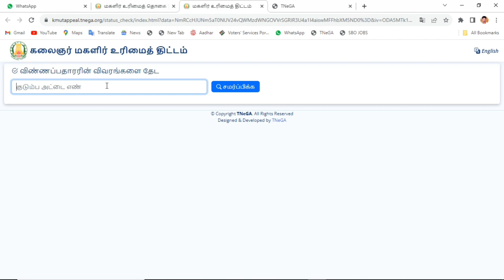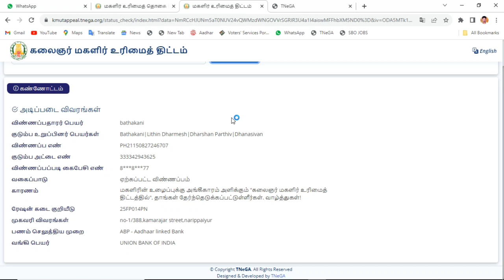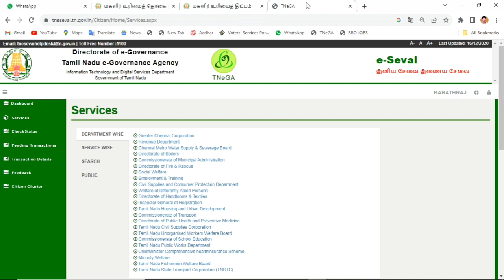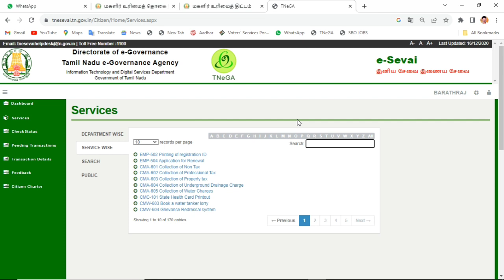மகளிர் status | magalir urimai thogai application status check online |மகளிர் உரிமைத் தொகை திட்டம்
மகளிர் உரிமைத் தொகை திட்டம்

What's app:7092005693